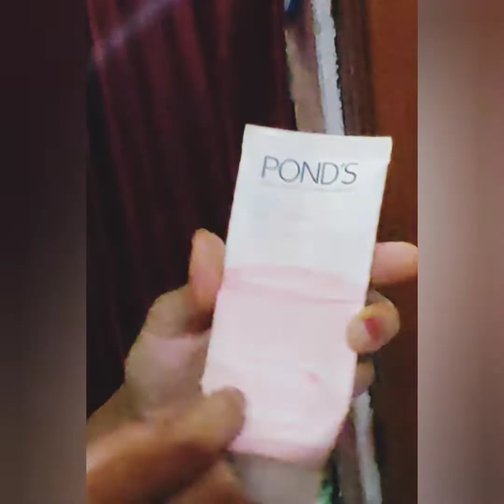My Night Skin care routine || Night skin care routine for beginners of soft skin night skin care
Hi dear friends .Wlcm back to you in Siddhi tips. In this video guyz I am share with you my night skin care routine .

 products link is below